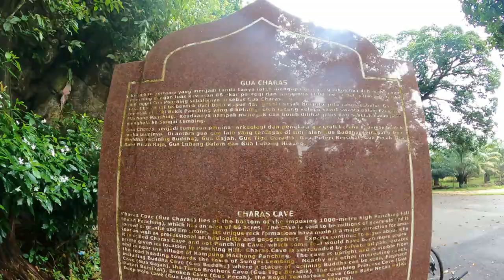KAYUHAN KE GUA CHARAS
Kayuhan pergi Gua Charas. jom santai-santai je. x laju janji sampai. bawak MTB steady.